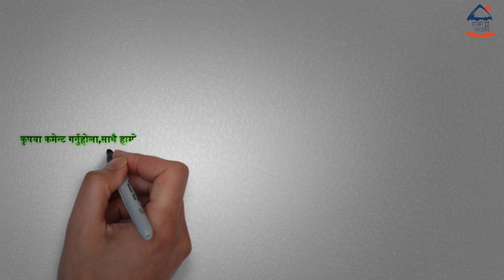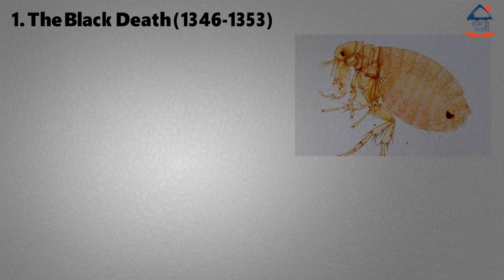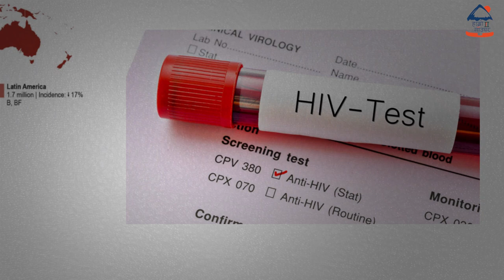सुन्दापनि डरलाग्ने इतिहासमा फैलीएका कोरोनाभन्दा खतर्नाक यी पाँच महामारी।कसरी भयो सुरु र अन्त्य?